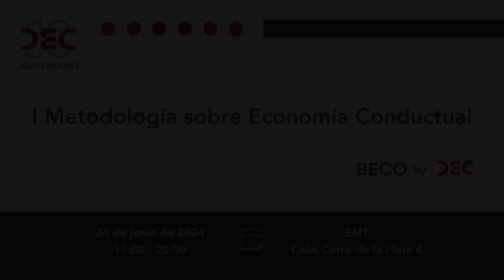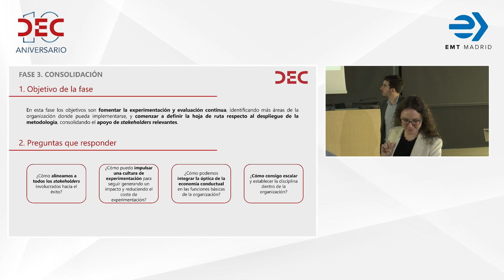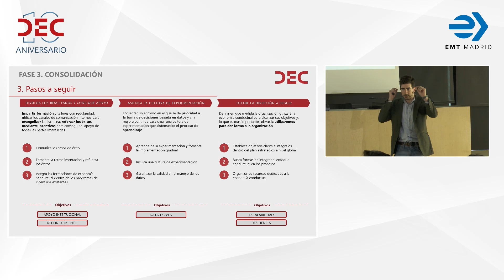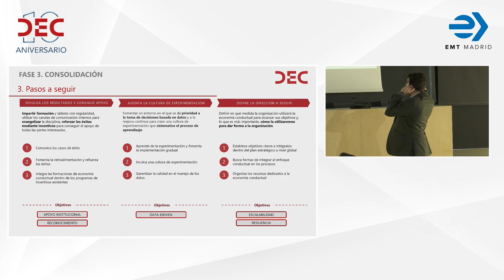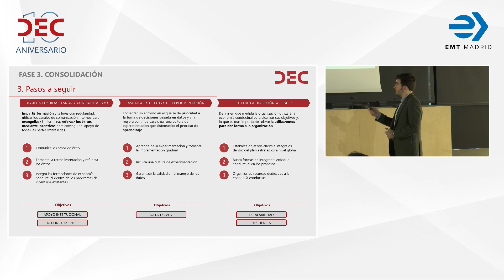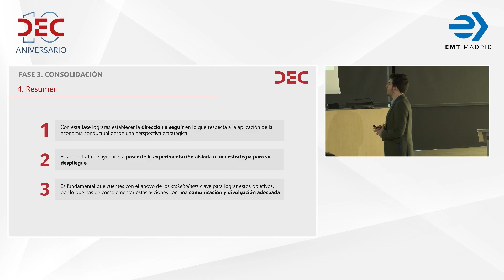PONENCIA ALVARO SENDAGORTA Y JUAN GUERRA